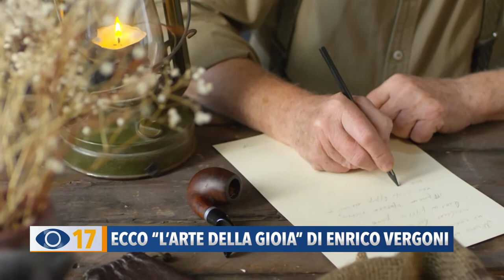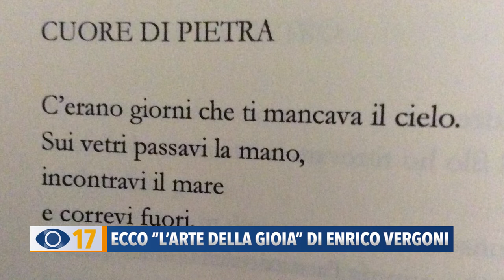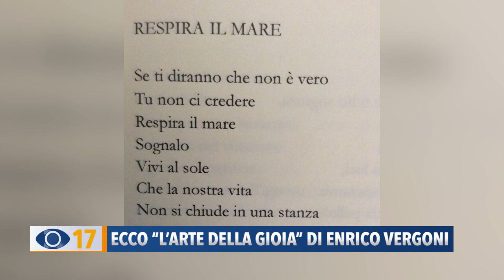Ecco "L'arte della Gioia" di Enrico Vergoni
Si chiama “L’arte della Gioia” ed è l’ultimo libro del marottese Enrico Vergoni. Le poesie dello scrittore trasmettono positività e fiducia nell’avvenire, dopo un duro anno di pandemia.